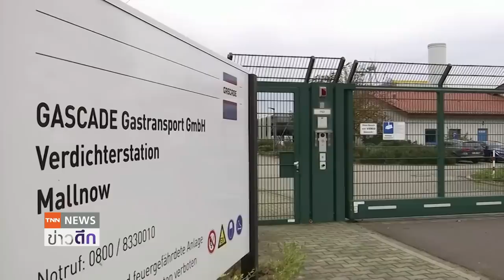อียู! คว่ำบาตรรัสเซียรอบใหม่ ฮังการี! แตกแถวค้านคว่ำบาตรพลังงาน | TNN ข่าวดึก | 2 พ.ค. 65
รัฐมนตรีพลังงานของประเทศในสหภาพยุโรป หรือ อียู  นัดประชุมฉุกเฉินวันนี้ เพื่อหาข้อสรุปร่วมกันในการจ่ายค่าก๊าซรัสเซียเป็นสกุลเงินรูเบิล ตามที่รัสเซียยื่นข้อเสนอหรือไม่ ขณะที่ฮังการี ย้ำความจำเป็นต้องพึ่งพารัสเซียและจะใช้สิทธิ์วีโต้ค้านมาตรการคว่ำบาตรด้านพลังงานรัสเซีย  รัสเซีย ประกาศแผนการถอนตัวจากสถานีอวกาศนานาชาติ หรือไอเอสเอส  และ รัสเซียจะเตรียมความพร้อมสำหรับการใช้งาน Russian Orbital Service Station หรือ รอสส์ ซึ่งเป็นสถานีอวกาศแห่งใหม่ของรัสเซีย